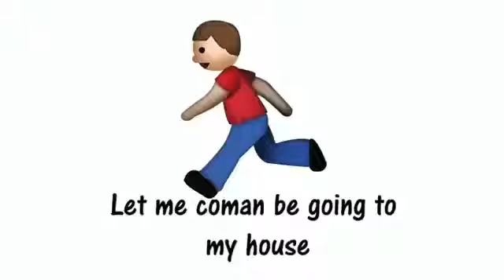You're single you're a Sinner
If you’re single, Satan is after you.

Okay, he’s after all of us, but there are some unique dangers in singleness — especially in unwanted singleness. He loves to deceive and discourage single people in the church and derail our devotion and ministry. But God intends to use you, your faith, your time, and your singleness in radical ways right now, as you are.